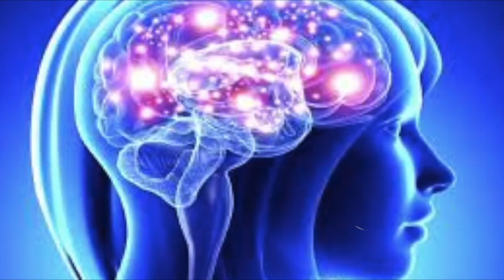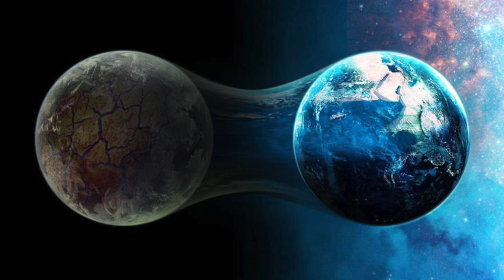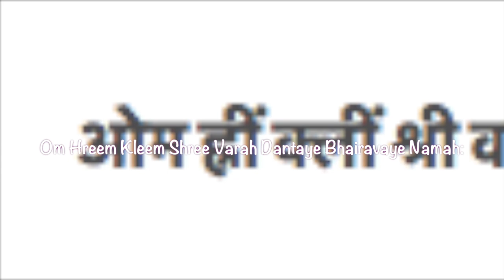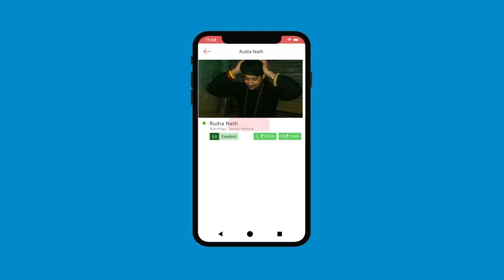जिन्न जिन्नातों को दूर भगाने वाला तंत्र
मुसलमानी  और जिन्नातों का अपने सनातन धर्म के उपाय से निर्वासित करने का तरीका। सुकर दन्त धारण विधि।